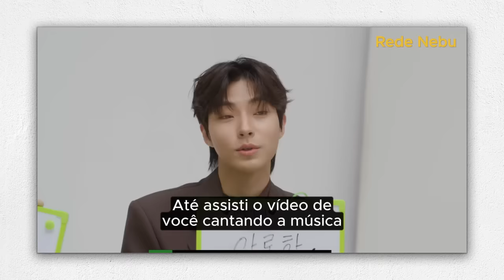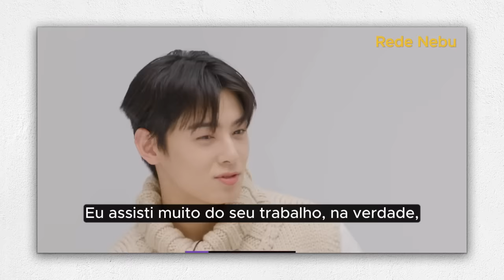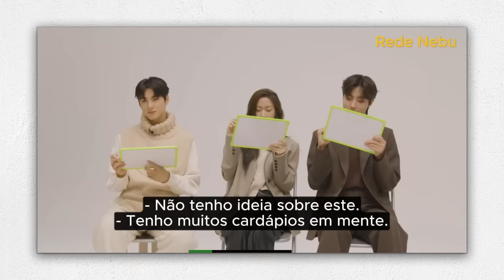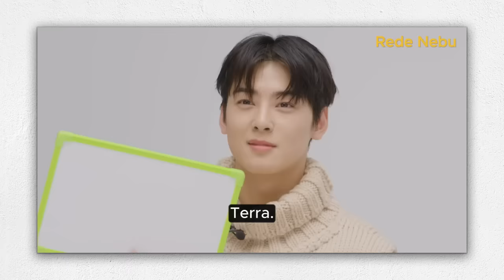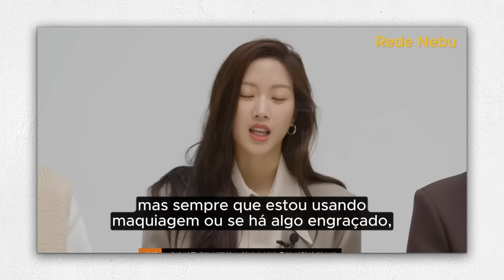O Quanto os Protagonistas de 'Beleza Verdadeira' se Conhecem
Entrevista com Moon Ga-young, Cha Eun-woo, Hwang In-yeop protagonistas de Beleza Verdadeira (True Beauty)